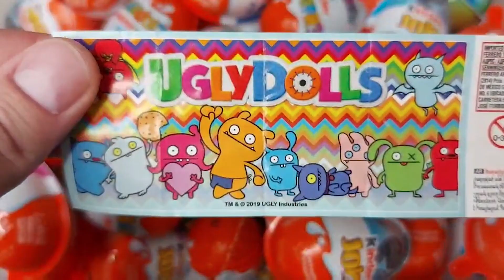Choose the Right Mystery Drink Bottle with Ducks Elephants Monkeys Cow Cats Dogs Max Level LONG LEGS